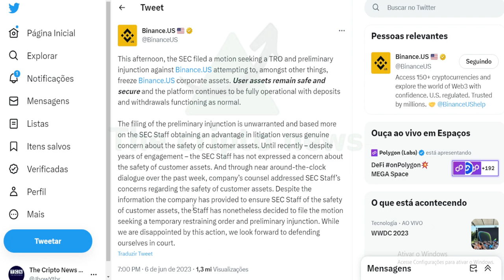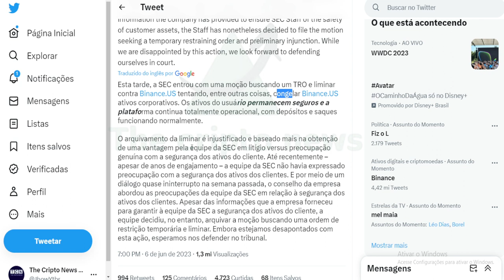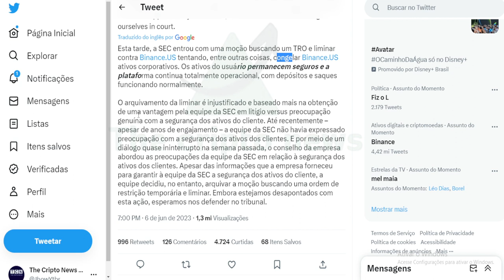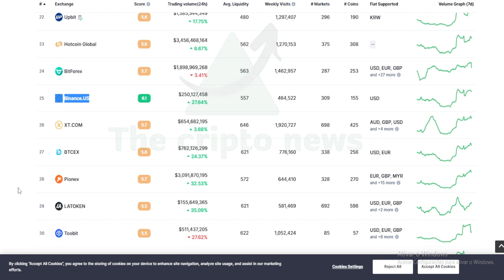GRAVE 🔴 BINANCE US ACABA DE COMUNICAR !!